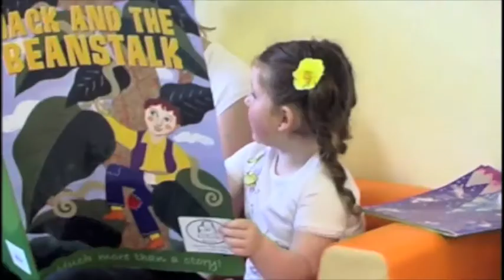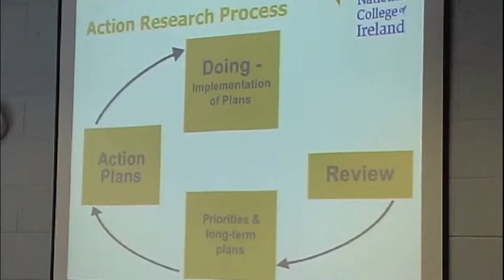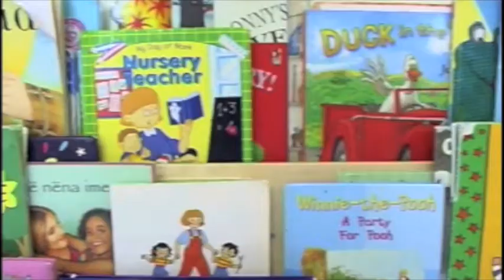ELI - NEYAI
The Early Numeracy Project run by the Early Learning Initiative at National College of Ireland